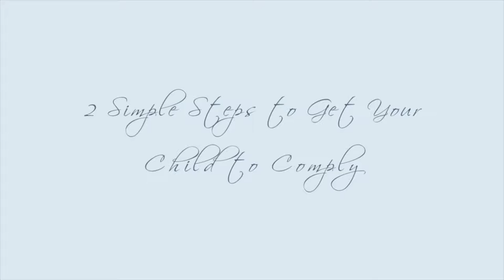2 Simple Steps to Get Your Child to Comply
If your child never does what you ask them to do, you can use these 2 simple steps to get them to listen. Most parents don't know that their response when their child doesn't listen can make all the difference in teaching their child to comply. Your child will listen better if you provide one reminder and then immediately follow through. Simple, right? The trick is to know how to do this consistently to get your child to listen.

* Here's the videos (mentioned in this video) that go hand-in-hand with this one when you want to work on increasing your child's compliance:

Timestamps:
00:00 Intro
00:45 Watch these first
01:19 Step 1
2:48 What kind of warning?
3:52 Step 2
4:34 Frontal lobe functions

Hi, I'm Tania Henderson! I'm a licensed behavior analyst with over 10 years of experience helping parents manage their children's difficult behavior with evidence-based behavioral strategies. I know parenting can be overwhelming at times and it's a 24/7 commitment, which can be exhausting on top of everything else going on. You love your kids and just want to enjoy spending time with them without being the bad guy.  My goal at Daisy Mae ABA is to help you conquer meltdowns, master potty training, strengthen communication with your children, and triumph over other common challenges you face when managing difficult behavior. Let's put some simple behavioral strategies in place and focus on more peaceful parenting to help you enjoy your family more!